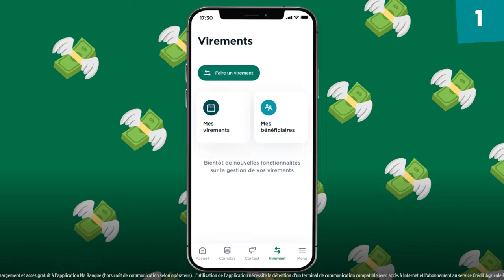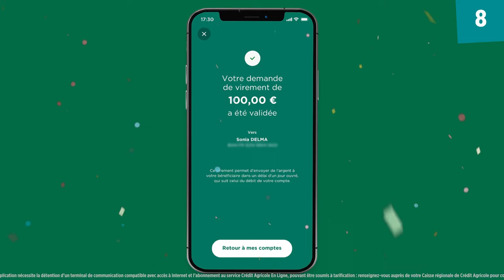Comment faire un virement depuis mon application bancaire ? | Crédit Agricole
Faire un virement depuis votre smartphone n'a jamais été aussi simple qu'avec l'application Ma Banque ! Découvrez à travers cette vidéo le chemin à parcourir pour réaliser des virements simplement et en toute sécurité.